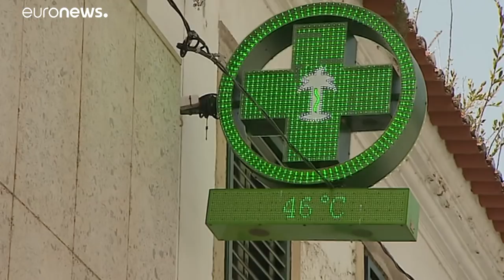Hitzewelle 2018: Immer einen kühlen Kopf bewahren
Athen stellte 1977 den europäischen Hitzerekord auf. Knackt ihn das portugiesische Santarém in diesem Jahr?…